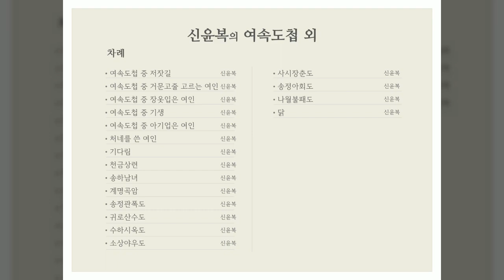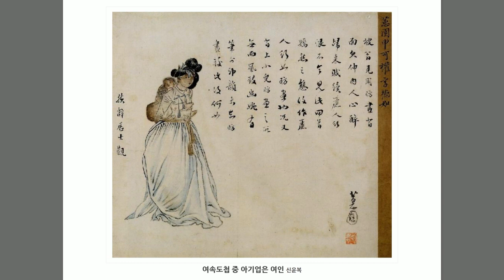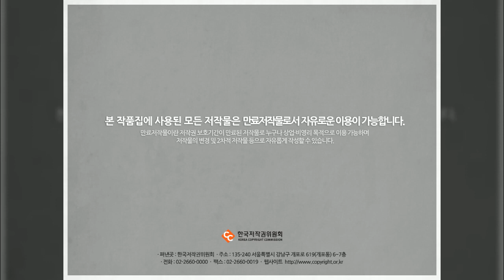신윤복 여속도첩 외, 미술화보집, 한국저작권위원회, 공유마당